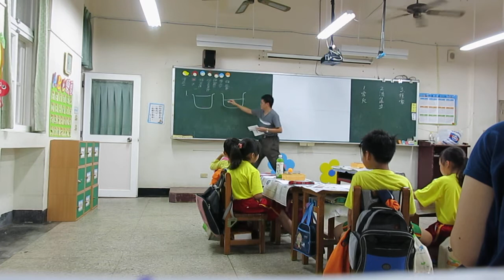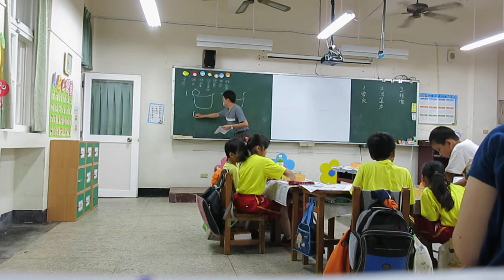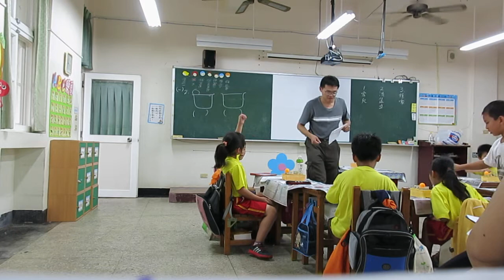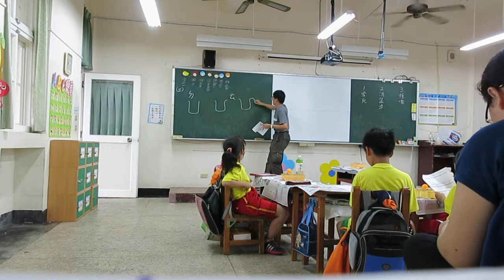20140513吹球樂實驗